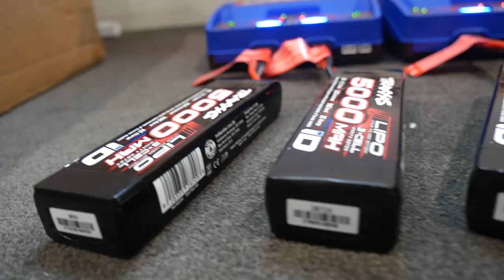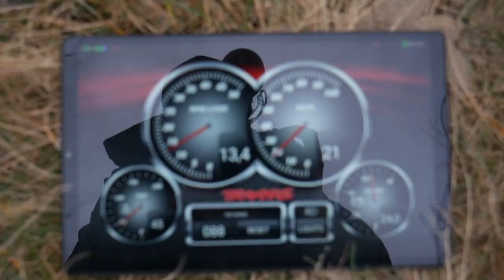NIEUWE €919 BESTUURBAARE AUTO + CRASH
In deze video gaan wij de : Traxxas E-Revo 2 Brushless Monster Truck Testen op een zand vlakte. Welke auto moeten wij de volgende keer gaan testen? Laat het weten in de reacties.